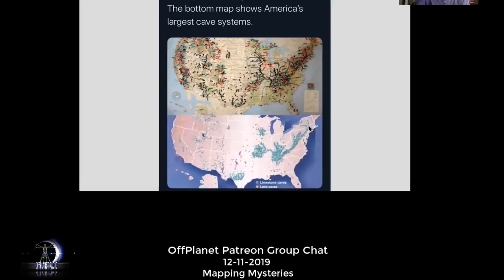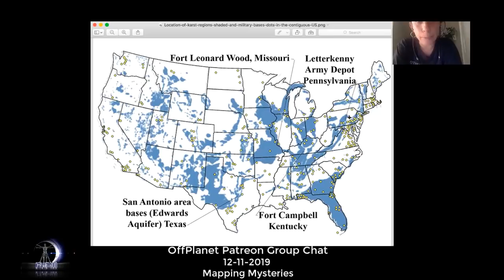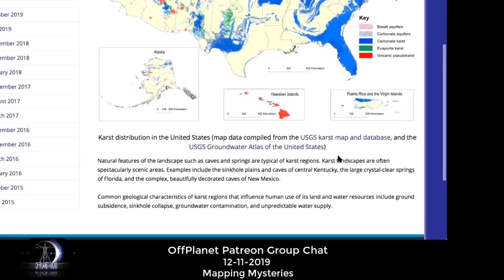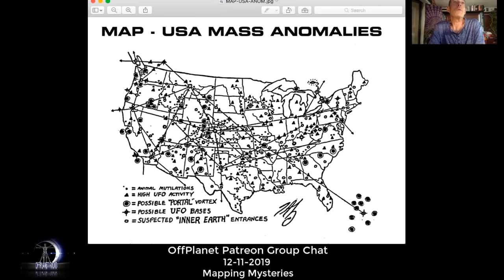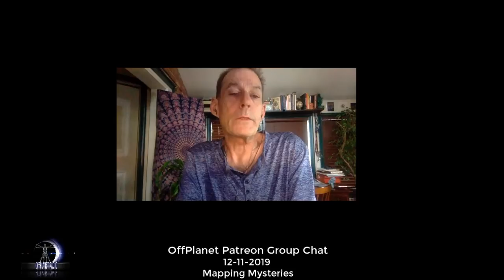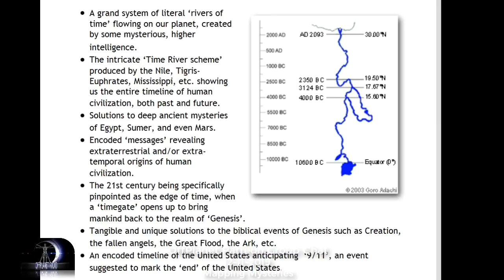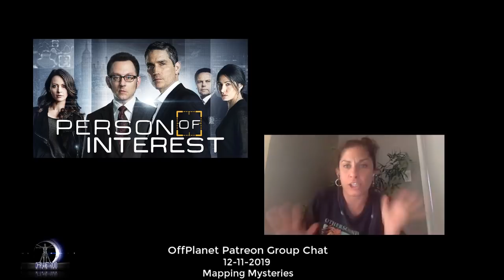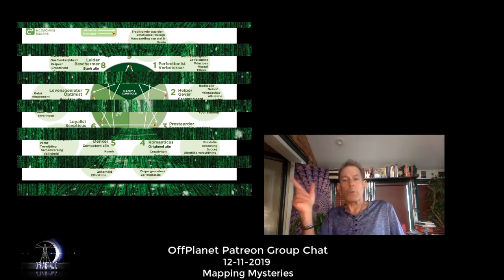Fun With Maps: Esoteric Hotpots, Tunnels, and Wormholes, and Temporal Navigation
For our 2019 close-out special group chat, we dived into what maps of the continental US are showing us about hotspots of paranormal/esoteric/strange phenomena. How the Missing 4-11 reports line up with all manner of strange, parallel data including geological, hydrological, and energy centers; vortexes, military bases, drug cartels, foreign trade zones, even a mass outage of Bank of America on October 30.
Going through the maps, and freewheeling some of the theories, thoughts, and connecting details behind all these data points gives a very different view of the world we live in/on, and how we interact with time, space, and dimensions.
Additional notes:
Goro Adachi, Time Rivers:
NOT IN THE PRESENTATION, but for extra fun: Liminal Earth
a Google Maps project that geo-locates anomalous activity, including: UFOs high weirdness, Fortean Phenomena, Time Distortions, fairies, ghosts, bigfoot, time travelers, extraterrestrials, ultraterrestrials, crow conferences, sentient lawn computers, lanyard'd ogres, broccoli wizards, etc.